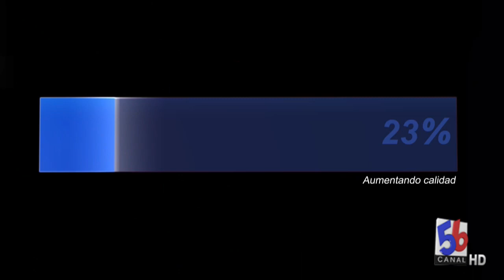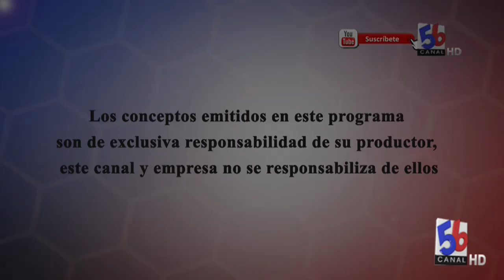Mira porqué no dan paso Ambulacias en Charles con Restauradores Sab. Perd.